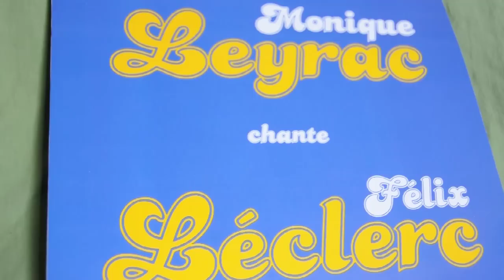Monique Leyrac - Tirelou (Version Studio) 1977.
Monique Leyrac chante Félix Leclerc. 1977.
Il est voulu que le son soit de qualité passable pour cette vidéo.
La pochette de la réédition de cet album en 1988 affiche une faute impardonable...